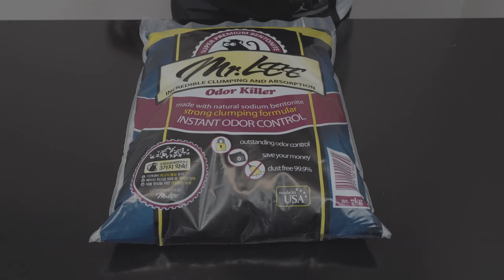고양이 모래 - 미스터리 모래 리뷰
롤리폴리 사진과 동영상을 더 보고싶으시다면
인스타그램 _ROLLY.POLLY_